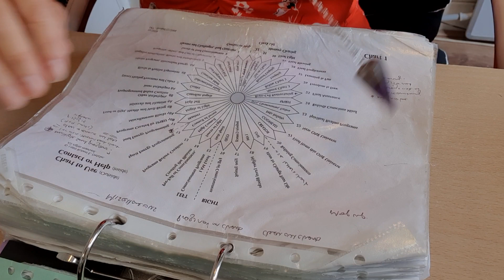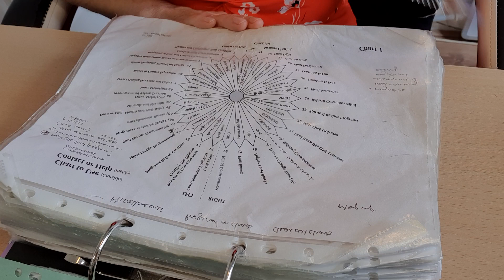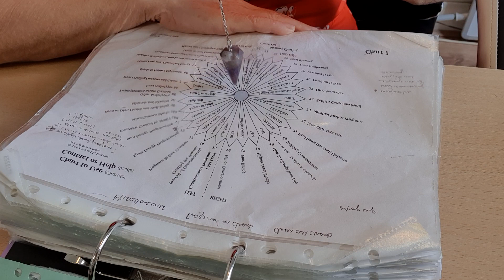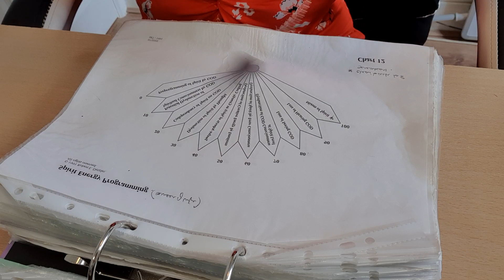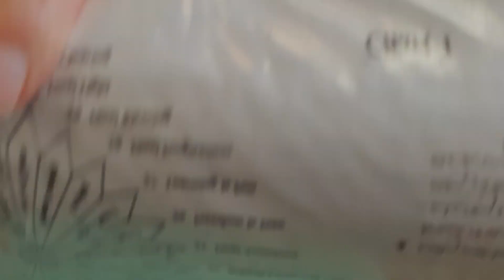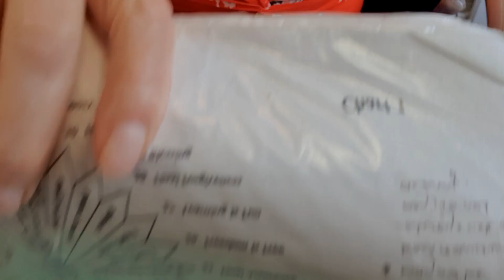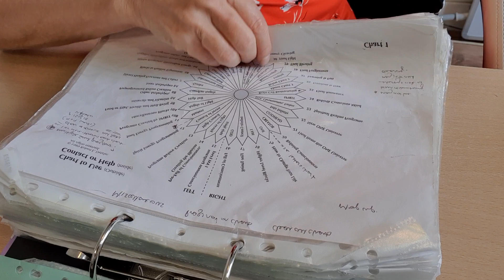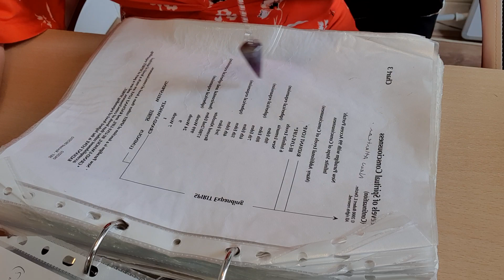Clearing past lives the soul doesn't want to examine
I can now offer payment via PayPal over 3 instalments for the SRT package, asmany have requested. Go to 'work with me' page on website, click the PayPal buttkn under the package and it will offer you 3 x instalments option.

I would need address, approx age of build and how long you've lived there.

or

Work with me via Zoom/Skype to identify underlying patterns and bring about transformation. Full details on my website, above.

If you wish to donate a contribution for this clearing, it would be gratefully received. 🙏🏻⬇️

Want to receive the FREE guide to 7 steps to living an abundant life?

For SRT or 1 to 1 Zoom/Skype online sessions, please contact Caroline via her

I work as an Inner Transformation Guide and Coach helping  to empower clients by clearing those blocks to abundance that are blocking their limitless potential from living a life that is filled with joy, prosperity, opportunities, good health and relationships and so on.  I work with clients on every continent guiding them using my own tools and techniques to become more aware of that subconscious programming and help them to shift from one state of consciousness to another.

Facebook:  transformational energy expert or Caroline Cousins (both are pages rather than friends accounts)
Gettr:  @InnerTransform
Odysee: @Inner_Transform
Flote: @Caroline5